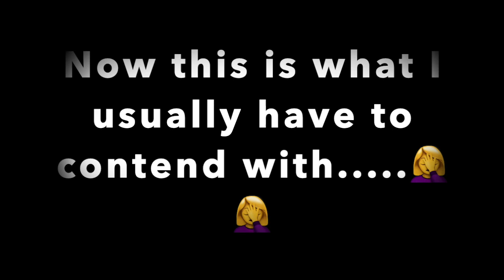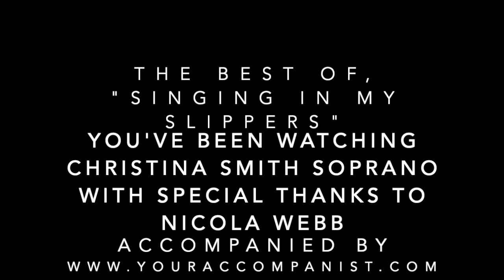CHRISTINA SMITH PRESENTS, THE BEST OF, "SINGING IN MY SLIPPERS".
CHRISTINA SMITH PRESENTS, THE BEST OF, "SINGING IN MY SLIPPERS". WITH SPECIAL THANKS TO NICOLA WEBB.

"Gretchen am Spinnrade", by Schubert
"o mio babbino caro", by Puccini
"The Jewel Song", by Gounod
"Verborgenheit", by Wolf
"Notre Amour", by Fauré
"Una donna a quindici anni", by Mozart
"Twinkle twinkle little star"
"Vissi d'arte", by Puccini
"Ave Maria", by Bach/Gounod
"Widmung" by Schumann
"le colibri", by Chausson
"Cäcilie", by Strauss

￼ Hi guys it’s me Christina and welcome to week 13 and the finale of Singing in my slippers massive thank you to everybody who has come and watch my videos last 12/13 weeks it’s been an absolutely wonderful experience for me and I have to obviously thank you to your accompanist.com because if I hadn’t of stumbled across their website Singing in my slippers never would’ve happened it never would’ve taken place and I just think to all the singers out there unable to play the piano that well for joy but that’s enabled us to continue singing and allowed us to do is absolutely fantastic so I don’t think they probably knew when they started the website how many people they then end up helping later down the line and how much it would mean to them so I wanna say a big thank you to them for providing a service and I hope it continues because I’m certainly going to need it in the future but yes thank you for tuning in it’s been an absolutely wonderful experience because it’s kept me singing throughout the whole time and the voice is that wonderful instrument that it doesn’t matter where you are you take it with you wherever you go it’s part of you so want to be able to continue doing that through lockdown is absolute pleasure and it’s been really good for me and I’ve learnt a lot and there’s gonna be loads I’m going to be working on￼ going forward and I think cleaner actually recording yourself and putting yourself out there is actually a really good thing lots of people would’ve seen the negative side of it and and seen all those little let you know the negative effects of one’s performance but actually it’s been really good because you do get to see the positives as well so thanks again I’m what I’m gonna do with you is is that coming up it’s going to be a bit of a highlight series and highlight clips in and all the highlights from the last 13 weeks so I hope you enjoy it we are still not quite at the stage where we can go back to lessons yet hopefully they will think to review that before September because not all of us work on school calendar years so fingers crossed for that and I’m gonna be learning lots of new material and and and hopefully I’ll be able to bring that to you very shortly and hopefully will be able to get back to giving recitals and all that sort of thing in life performances for this week so you know that’s a step forward in the right direction so fingers crossed we don’t get about second wave and and and some normality can return and we can go back to our teachers and really start perfectour craft again once more christina singing on YouTube is not going to disappear as I mentioned before I’m going to be releasing those songs without chatting to you at the start and then hopefully I’ll get some new material for you soon so I want to say lots of love thank you for watching to continue to watch them all I know they’re there forever and I think that’s worth a really nice thing about YouTube is if I want to take them off until then enjoy the play there as many times as you like or as little and so take care lots of love once again it’s been a pleasure and thank you so much for tuning in￼￼￼￼￼￼￼￼￼￼￼￼!